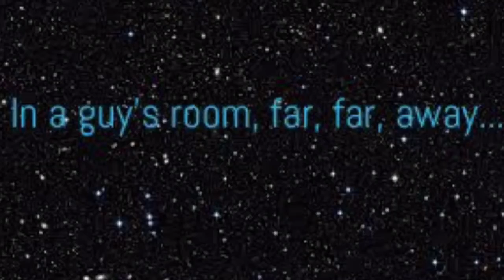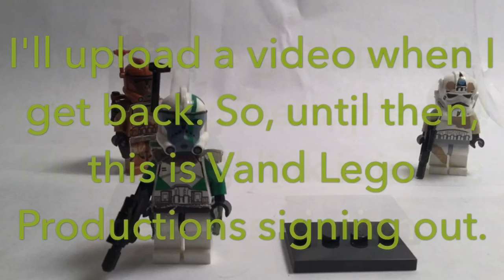No Uploads For A Bit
Watch yo find out why. Shoutout to: J.L. Studios a very amazing channel. His channel link is below. Enjoy!